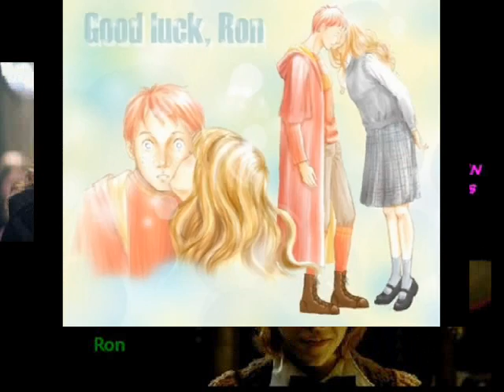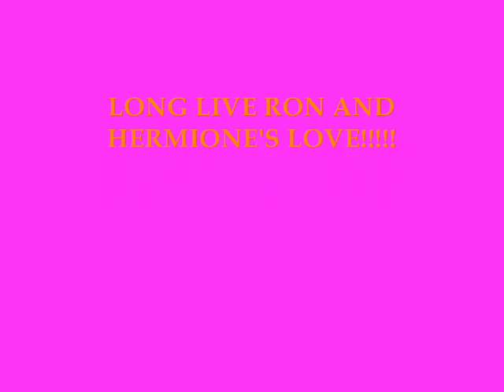Romione- "I'll Be"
LONG LIVE RON AND HERMIONE'S LOVE!!! PLEASE COMMENT IF U WATCH!